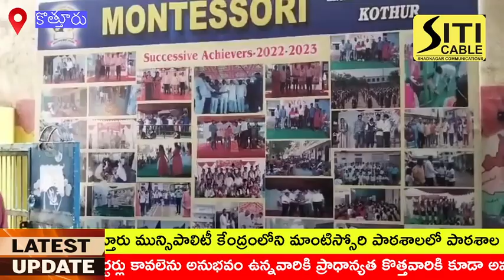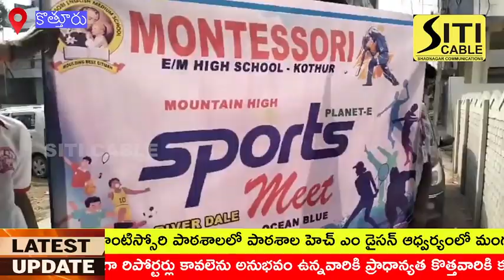కొత్తూర్ మాంటిసోరి పాఠశాలలో ఘనంగా స్పోర్ట్స్ మీట్ వేడుకల నిర్వహణ.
ఘనంగా స్పోర్ట్స్ మీట్ వేడుకలు

కొత్తూరు మున్సిపాలిటీ కేంద్రంలోని మాంటిస్సోరి పాఠశాలలో పాఠశాల హెచ్ ఎం డైసన్ ఆధ్వర్యంలో మంగళవారం స్పోర్ట్స్ మీట్ కార్యక్రమాన్ని ఘనంగా నిర్వహించారు. ఈ కార్యక్రమానికి ముఖ్య అతిథిగా పాఠశాల మేనేజింగ్ డైరెక్టర్ సరాపు రమేష్ కుమార్ గుప్తా హాజరయ్యారు. ఈ సందర్భంగా కొత్తూరు మున్సిపాలిటీలోని ఆయా కాలనీల్లో విద్యార్థులు ర్యాలీ నిర్వహించారు. అనంతరం జ్యోతి ప్రజ్వలన చేసి కార్యక్రమాన్ని ప్రారంభించారు. ఈ సందర్భంగా ఆయన మాట్లాడారు.